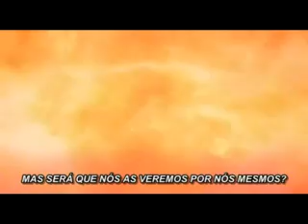BBC Space - Episódio 06 Boldly Go (Ir corajosamente)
BBC - Space com Sam Neil. Legendas em português do Brasil (amadoras).
BBC Space é uma série de documentários de 2001, apresentada por Sam Neil, divida em seis episódios, a série traz imagens fantásticas, reflectindo o quão pequenos nós somos, nesse universo cheio de números como bilhões, trilhões, anos-luz, etc. Documentário incrível, divido em 6 episódios:: Star Stuff, Staying Alive, Black Holes, Are We Alone?, New Worlds, Boldly Go.

Episódio 06 Boldly Go (Ir corajosamente)
Sam Neil explora as possibilidades da busca de tecnologias que um dia levarão nossas crianças para as estrelas.
Tópicos:
- Modos de propulsão e viagem espacial.